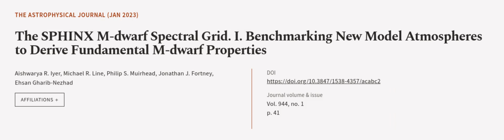The SPHINX M-dwarf Spectral Grid. I. Benchmarking New Model Atmospheres to Derive Fun... | RTCL.TV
### Keywords ###

### Article Attribution ###
Title: The SPHINX M-dwarf Spectral Grid. I. Benchmarking New Model Atmospheres to Derive Fundamental M-dwarf Properties
Authors: Aishwarya R. Iyer, Michael R. Line, Philip S. Muirhead, Jonathan J. Fortney ,and Ehsan Gharib-Nezhad

### Video Timestamps ###
0:00:00 - Summary
0:01:15 - Title
0:01:21 - Outro
0:01:26 - End